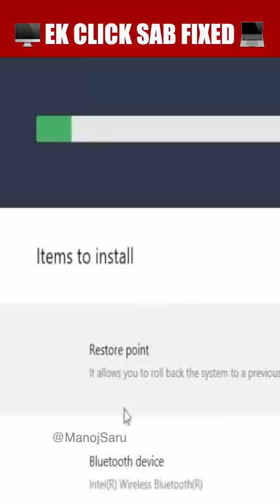Dhasu Tip : बस एक Click और सब ठीक हो जायेगा 😱😱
computer software repair tips : is video mein mene computer aur laptop system mein aane wale problems ke bare mein bataya hai ki kaise aap ek click se system ki sari problem thik kar sakte ho.